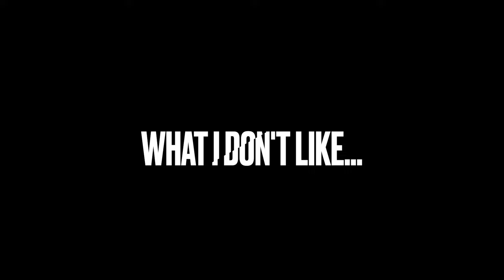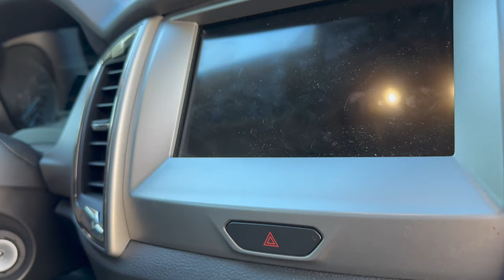2020 Ford Ranger long-term review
Review of my 4th Gen 2020 Ford Ranger at 45,000 miles (72,000 km). I purchased this new from a local dealer in July 2020. I discuss my likes and dislikes of one of the most popular midsize trucks on the market.

* Costs may have changed since I bought these almost 4 years ago.